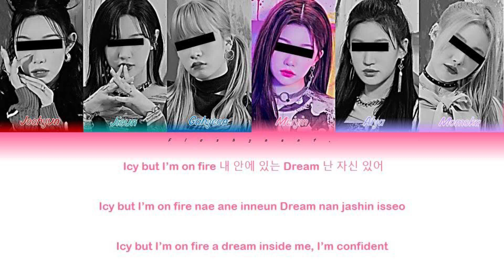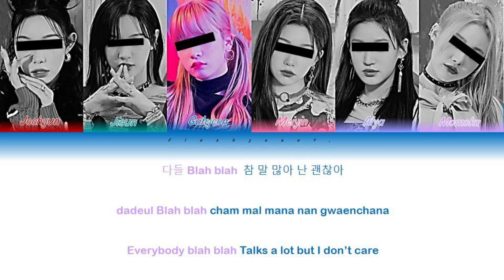『 3rd Mini Album 』PRISM - ICY (original by ITZY) Your girl group (6 members ver.)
This is fanmade group with fanmade members!! This is made just for fun!!
(Fake) INFORMATIONS:
Artist: PRISM
• Song ♫: ICY
• Album: Veni Vidi Vici
Members and their positions:
Lee Joohyun // 1998 // leader, main vocalist
Lee Jisun // 1999 // main rapper, vocalist
Jung Gahyeon // 1999 // lead dancer, vocalist
Wang Meiyin // 2000 // lead vocalist, sub rapper
Im Alya // 2000 // vocalist, visual
Hirai Momoka // 2001 // main dancer, vocalist, rapper
itzy
itzy lyrics
itzy icy
itzy icy lyrics